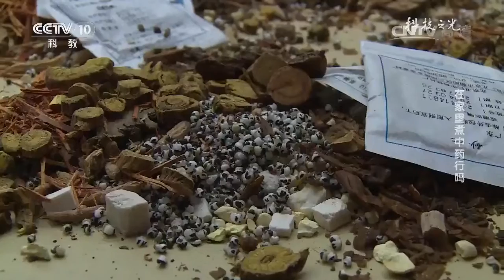20160919 科技之光 在家里煮中药行吗